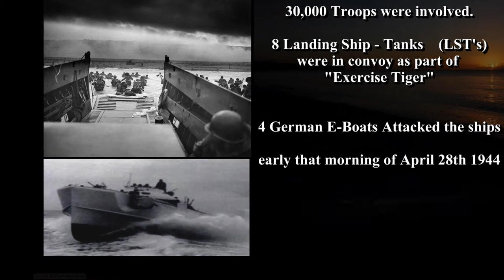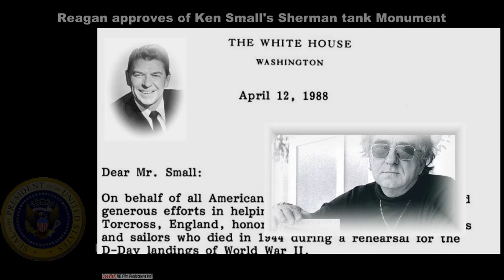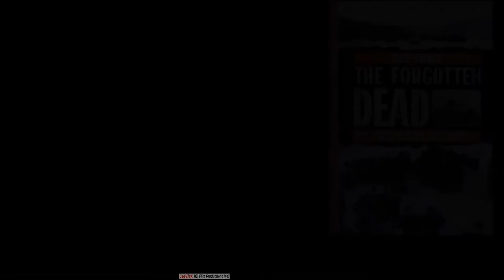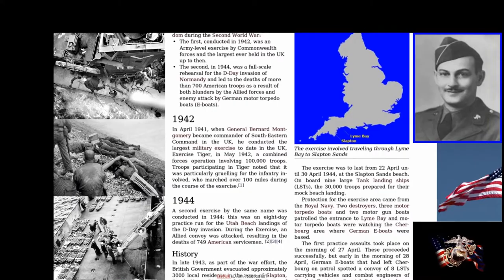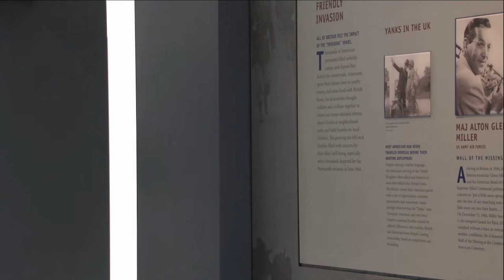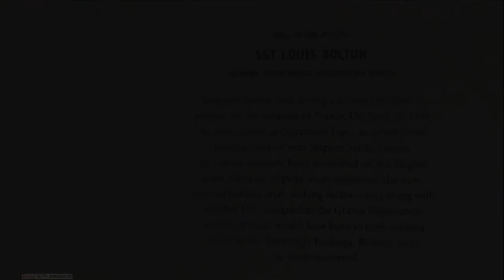Exercise Tiger Video Trailer 2014 by CeeVisK 10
Over a year in the making this film tells the story from different perspectives. Please view this trailer as an introduction.

Listen to the dulcet tones of John Casner Jr and Floyd Hicks telling their story that belies perhaps some of the true horror and suffering that many men experienced during Exercise Tiger.

Experience the dives that Graham Jinks made to LST 507 & 531 to lay plaques and US flags and make this location a truly commemorative site.

Hear the exalting words spoken by the American Embassy representative Barbara J. Stephenson, the Deputy Chief of Mission at the US Embassy in London.

Set to some hauntingly beautiful theme music we hope to share a more personal story that starts with the 70th Anniversary year the Exercise Tiger Memorial visit in April 2013.

This tragedy happened just off the coast of England five weeks before D-Day and the actual Normandy Landings.
Exercise Tiger involved secretly practicing beach landings in South Devon at Slapton Sands in preparation for "Operation Neptune".
This was to be the seaborne invasion which formed part of Operation Overlord and would lead the allies to eventual Victory in Europe.

The disaster that took place during Exercise Tiger was concealed from the World for decades until Ken Small retrieved a sunken Sherman tank from the LST shipwrecks.
In May 1984 he presented this tank to Slapton Sands as a monument and tribute to all the US Military and Naval men that lost their lives during Exercise Tiger.
Ken Small then went on to uncover many of the hidden records and facts during the 1980's which allowed this tragic story to unravel over the next 30 years.
The World could finally learn just what had taken place at Slapton Sands in April 1944.

Two "Tiger" Veterans Floyd Hicks and John Casner Jnr and Families representing their lost ones from America were able to help with the making of this film whilst visiting Britain for the 70th Exercise Tiger Memorial Services held on the 27th - 28th of April 2013 and 2014.
They made it possible for us to collate many personal facts, stories and images along with archive footage which we have incorporated with these shared memories and experiences into one definitive hour long film.
Although very personal to these Families and with the leading support of Laurie Bolton and myself as the filmmaker we can share with you their story and help better understand the events that took place during this sad and tragic episode of WWII.

The morning of April 28 will live forever in the memories of those men, who, through incredible odds, survived the horrible ordeal. The men of the 507 found themselves thrown into a situation that they thought would never happen on a rehearsal run. Before the attack, the men sat down below, on their bunks never believing that something would go terribly wrong. Patrick "Patsy" Giacchi was one of those men, who was down below in the ship. In an interview, he told how he and his friends sat in their bunks relaxing after a hard day's work. The men played cards, sang along with the ukulele, wrote to love ones, and talked about what they would do when they got back, never thinking that they might not make it back. While relaxing, Patsy heard scrapping noises, and then he got knocked off his stretcher. He feared that something was wrong, but the others told him not to worry because it was a "dry run." Ignoring the assurances of his comrades, Patsy put on his shoes and helmet and went up top anyway.7 When the torpedo made the direct hit, Patsy's friends down below did not have much of a chance to escape.scription